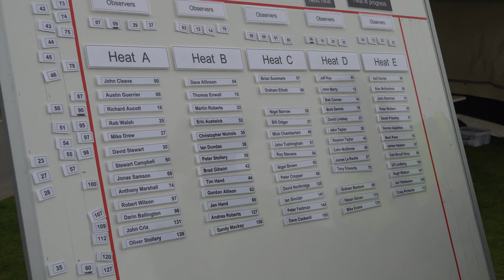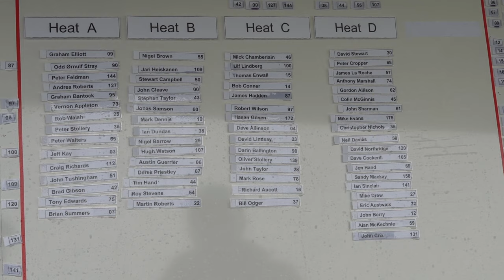2022 IOM Championship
Part 1 - Snippets from the first day of racing at the above event on Castle Semple Loch, Lochwinnoch.
My thanks to all who gave me help and answered all my questions as to "Where is the start line now?" 😄 And a special thanks to Bill for his help.

I enjoyed all the banter with the competitors and their supporters.
 "Haste ye Back"